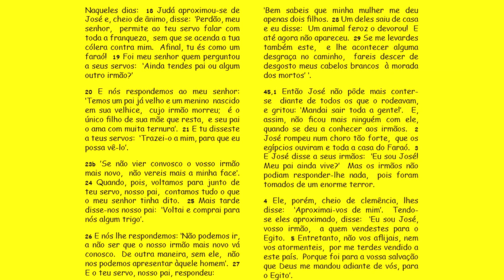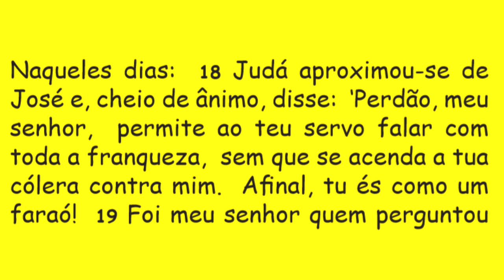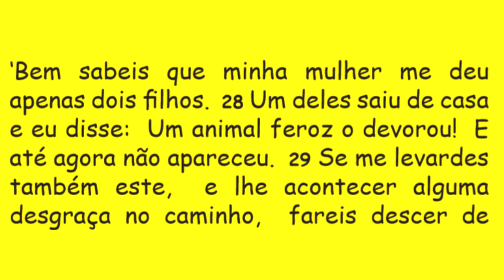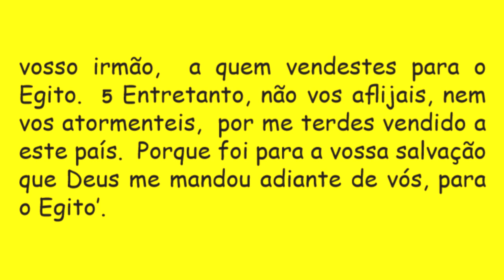DIÁRIO ESPIRITUAL MISSÃO BELÉM -11/07/2019 Gn 44,18-21.23-29.45,1-5